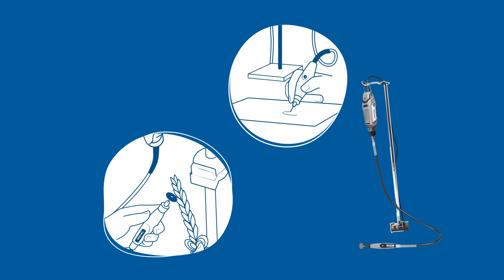Dremel - Flex-Shaft Tool Holder 2222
Now you can enjoy working on your next creation more using Dremel Flex-Shaft. Just hang your tool on the Dremel Flex-Shaft Tool Holder to keep the correct angle with your hand and to have more manoeuvrability.
This Dremel attachment is adjustable to your table, and it cleans up your workspace. Less clutter = happy DIYer.

Compatibility:
Dremel 3000, Dremel 4250, Dremel 8220, Dremel 8260

00:00 Choosing the Dremel Flex-Shaft Tool Holder (2222)
00:06 Assemblement of Dremel Flex-Shaft Tool Holder (2222)
00:24 Engraving a Bottle with the Dremel Flex-Shaft Tool Holder (2222)
00:33 Overview of Usecases
00:40 Outro